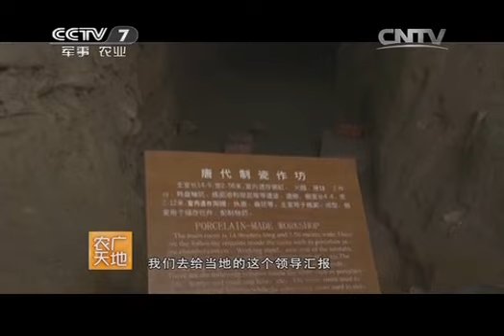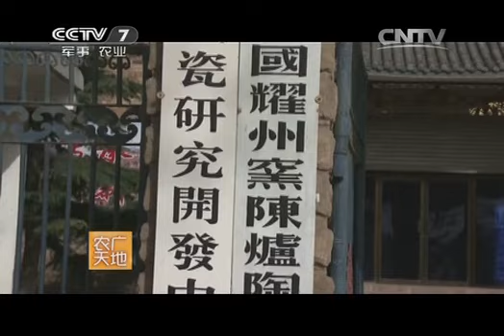20150306 农广天地 耀州青瓷